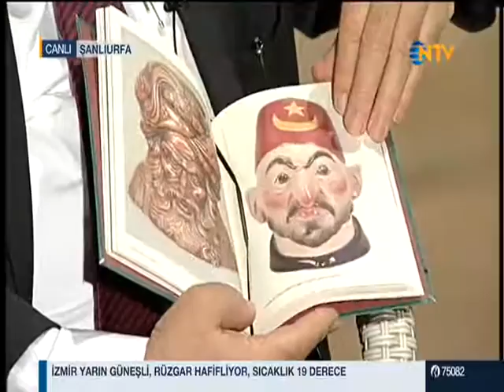KÜLTÜR VE TURİZM BAKANI NABİ AVCI NTV CANLI YAYININA KATILDI